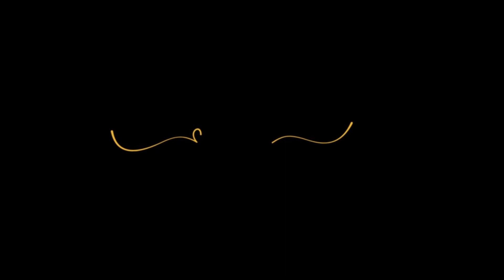•SNOOP DOGG'S FRIED CHICKEN•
Hey, here is a try on the snoop dogg's fried chicken recipie.
 I must say this is a very tasty one and is worth trying.
Please do give your reviews on how it turned out and also about the video.